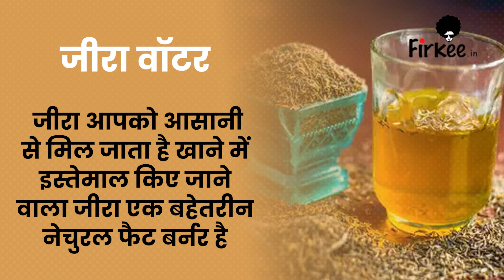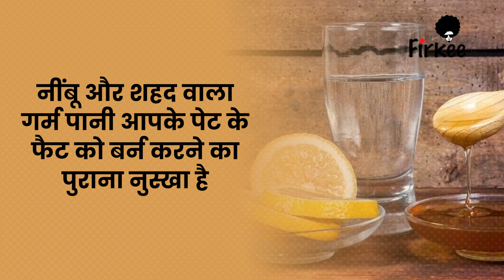Belly Fat को कम करेंगे ये 5 नेचुरल ड्रिंक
क्या आप भी अपने पेट की चर्बी को दूर करना चाहते हैं तो हम आपको आज की वीडियो में कुछ ऐसे ड्रिंक्स के बारे में बताते हैं जो पेट के फैट को जल्दी कम करने में मदद करते हैं। इन ड्रिंक्स को एक्सरसाइज और डाइट के साथ और भी प्रभावी बनाने के लिए लिया जा सकता है। यह डिटॉक्स ड्रिंक्स एक नेचुरल फैट बर्नर का काम करते हैं और साथ ही ब्लोटिंग की समस्या को भी ठीक करते हैं।